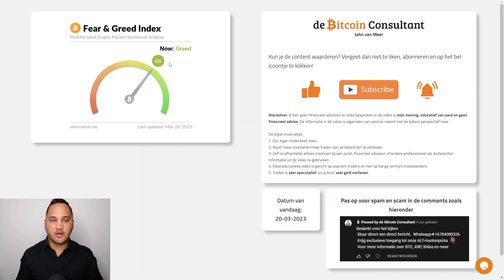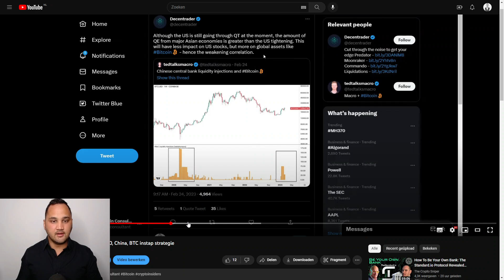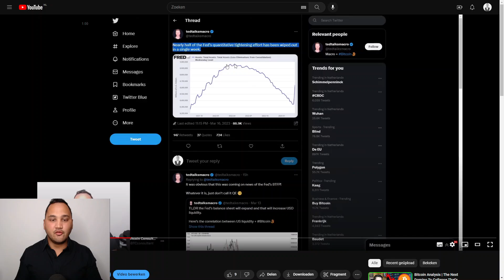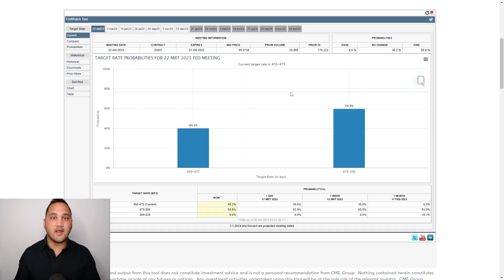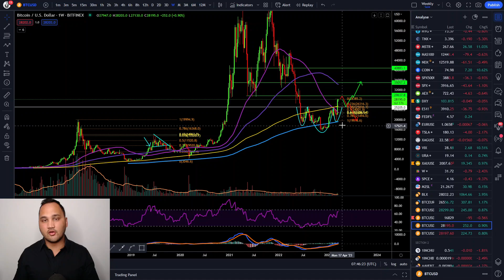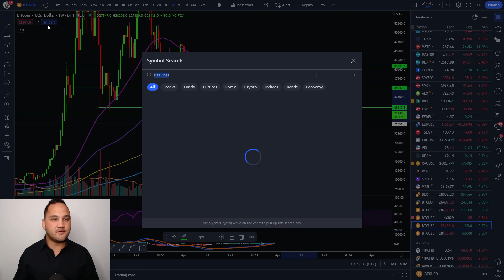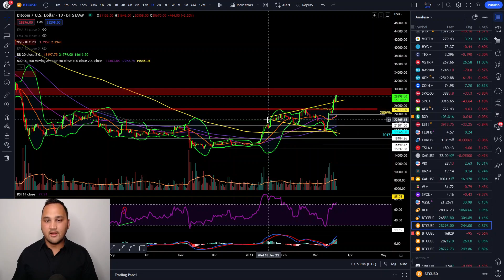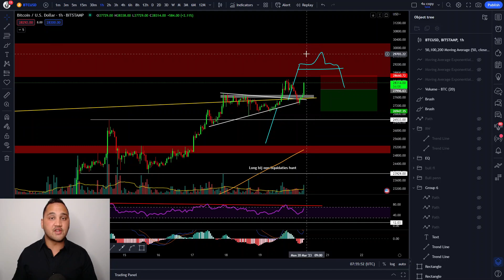Bitcoin weerstand $28.600 - $30.000. Kunnen bulls doorzetten met aankomende FOMC meeting?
In deze video een analyse van SP500. Deze video wordt in samenwerking gemaakt met Crypto Insiders.

0:00 Intro nieuws
3:15 Grote verandering
10:25 SP500
12:13 BTC

Meer (dagelijkse) koers updates buiten de video’s om? Zie de Premium Discord Groep

De kijker moet altijd:
1. Zijn eigen onderzoek doen.
2. Nooit meer investeren dan ze bereid zijn te verliezen.
3. Zelf onafhankelijk advies inwinnen bij een jurist, financieel adviseur of andere professioneel als ze besluiten informatie uit de video te gebruiken.